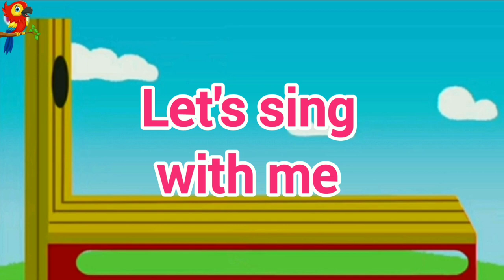Baby Shark Learns Colors || Cocomelon Nursery Rhymes & Kids Songs #14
Baby Shark Learns Colors || Cocomelon Nursery Rhymes & Kids Songs #14 - Kids World